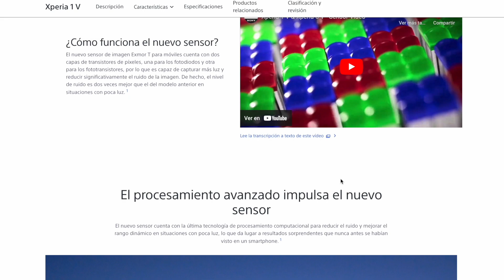EL MODO BOKEH del NUEVO Sony Xperia 1 V vs el MODO CINE del iPhone 14 PRO MAX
En esta emocionante comparativa, vamos a sumergirnos en el mundo de la cinematografía móvil con dos gigantes de la industria: el iPhone 14 Pro Max y el Sony Xperia 1 V. Ambos dispositivos han llevado la grabación de video a un nivel completamente nuevo, ofreciendo modos únicos que permiten crear efectos de profundidad de campo impresionantes.

En el rincón del iPhone 14 Pro Max, tenemos su potente modo de video Full HD en modo cine. Este modo utiliza algoritmos avanzados y la combinación perfecta de hardware y software para lograr un efecto de profundidad de campo que anteriormente solo era posible en cámaras dedicadas. El iPhone 14 Pro Max ajusta automáticamente la apertura y la velocidad de obturación, lo que permite que el sujeto en primer plano se destaque de manera sorprendente, mientras que el fondo se suaviza de manera artística. El resultado es una calidad de cine que te sumerge por completo en la escena.

Por otro lado, el Sony Xperia 1 V ofrece su Modo video Bokeh, una característica que ha emocionado a los amantes de la videografía. Gracias a su avanzada lente y sensor, el Xperia 1 V logra un efecto de fondo borroso espectacular mientras mantiene al sujeto en primer plano nítido. Esta técnica se inspira en la fotografía de retratos profesionales y se adapta de manera inteligente a las condiciones de luz y distancia. El resultado es una sensación cinematográfica y elegante que enfatiza el sujeto principal de la escena.

Ambos enfoques son impresionantes, pero cada uno tiene su propio estilo distintivo para crear el efecto de profundidad de campo que verás en el video comparativo. ¡Prepárate para sumergirte en un mundo de imágenes cautivadoras mientras estos dos dispositivos líderes compiten por tu atención en una batalla de videografía de alto nivel!